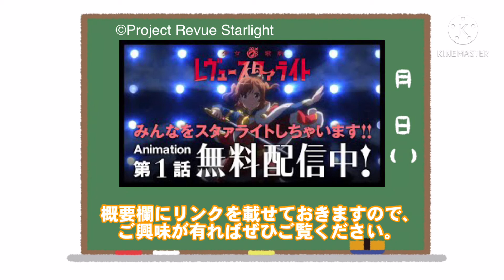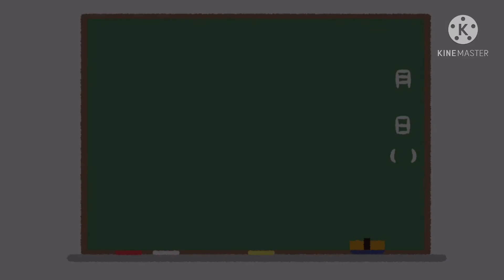【シュタゲコラボ】シュタゲファンの皆さまへ、スタァライトファンからお伝えすべきことがあります【レヴュースタァライト】【シュタゲ】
《レヴュースタァライトを見たことない方はこちら↓↓》

「少女☆歌劇レヴュースタァライトという作品の魅了を多くの人に知って欲しい」

そんな思いから作りました。
このチャンネルの動画を通して、1人でも多くの人がレヴュースタァライトへ興味を持っていただけたら幸いです。

《作業環境》
・iPhone
・Perfect image

《イラスト・背景画像》
・イラストAC 様

《音楽》
・DOVA-SYNDROME 様

《効果音》
・効果音ラボ 様